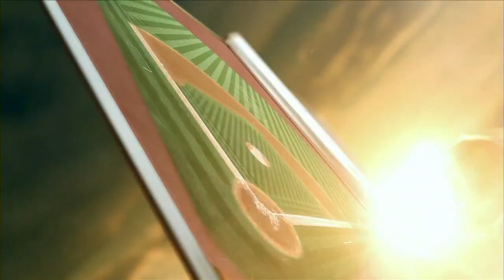CHA AT TBA - June 13, 2015